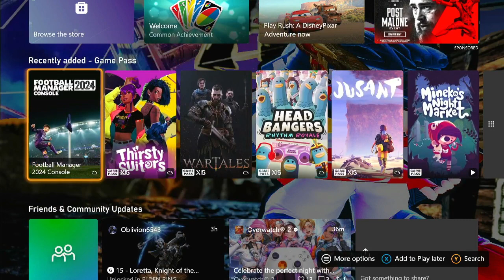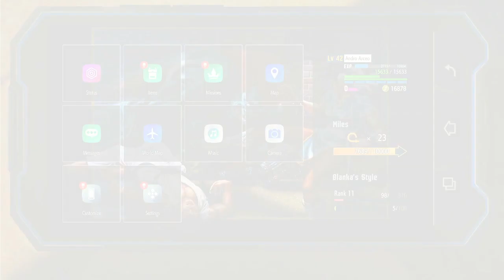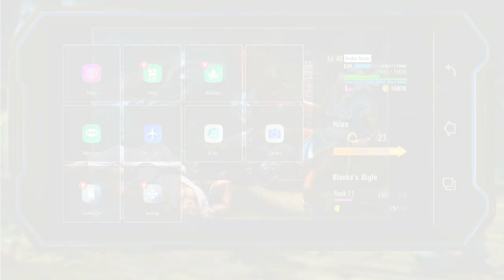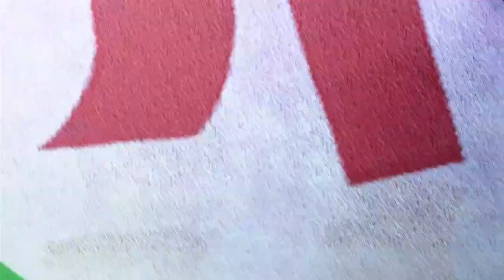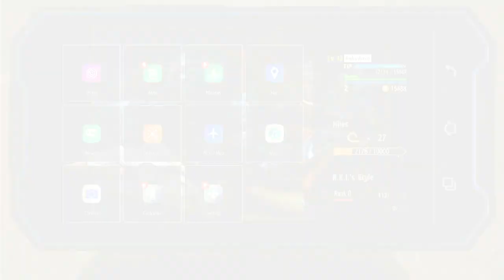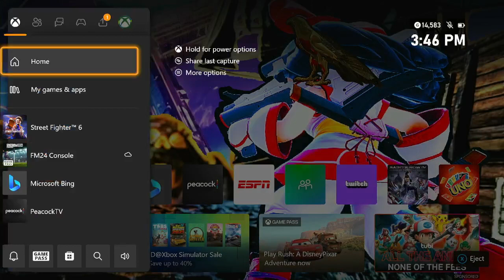Street Fighter 6 World Tour Playthrough (Part 15)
Playing continue in Part 15 of Street Fighter 6 World Tour Playthrough.